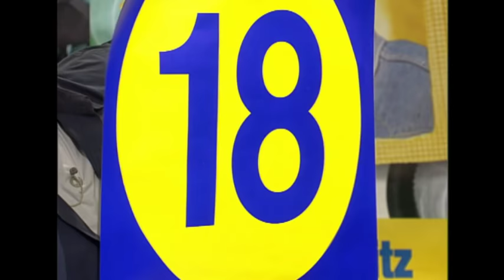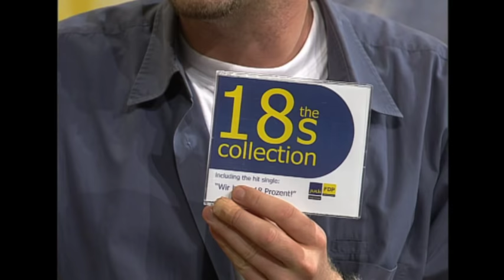Jung Liberaler Daniel Bahr bei TV total 2002 - TV total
Der spätere Gesundheitsminister Daniel Bahr wollte 2002 zum ersten Mal in den Bundestag und macht mit Stefan Raab den großen Wahlkampf-Check für die FDP.